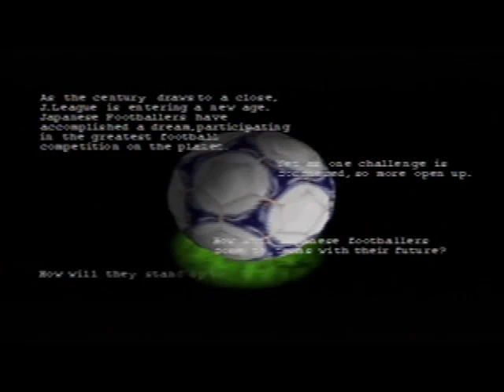実況 J.LEAGUE 1999 パーフェクトストライカー２ (8)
発売元：KONAMI / コナミ（NINTENDO64）
[ 1:05 ] ベルマーレ平塚 vs セレッソ大阪
スタジアムは「平塚競技場」です

[ 17:25 ] ジュビロ磐田 vs ヴィッセル神戸
スタジアムは「ジュビロ磐田スタジアム」です

強さはこっちをちょっとだけ有利にしてあります🤣
この時のジュビロはかなり強いですゴンさんもいます

【 実況 J.LEAGUE 1999 パーフェクトストライカー２ 】再生リスト